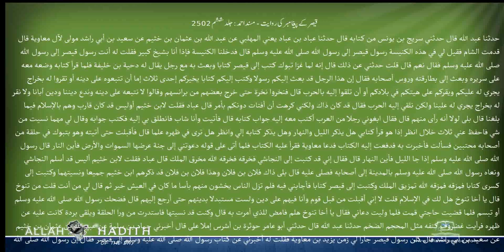قیصر کے پیغامبر کی روایت مسند احمد Musnad Ahmad Islam4Peace com